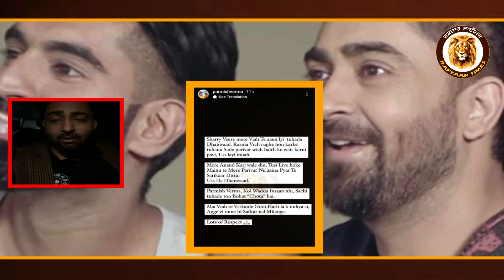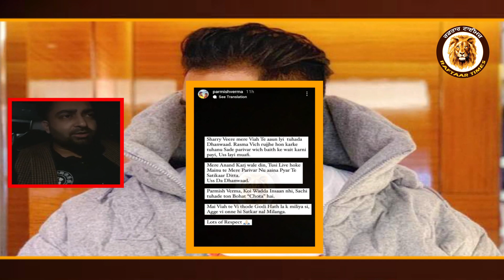Parmish Verma Reply Sharry Maan | Parmish Verma ne Sharry Maan To Mangi Mafi | Parmish Marriage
Sharry Maan Live Link

Follow Istagram RAFTAAR TIMES Page LINK

Attizm Channel Link

RAFTAAR AUTO ZONE CHANNEL

Punjab Recods Link